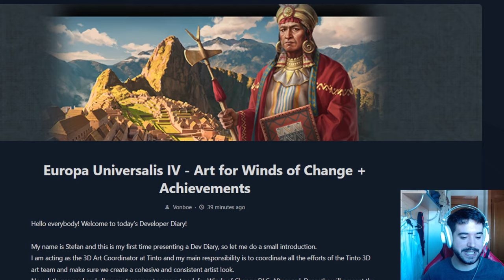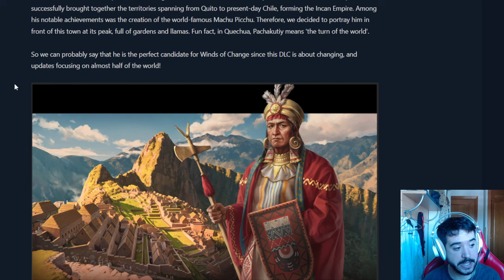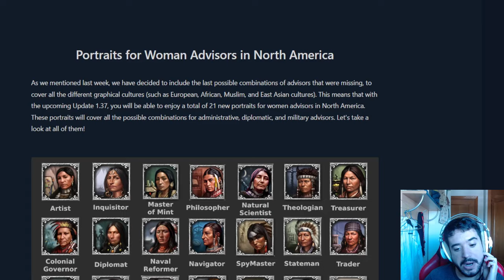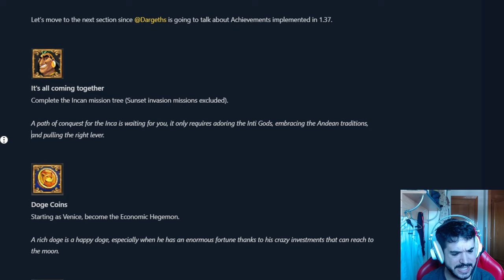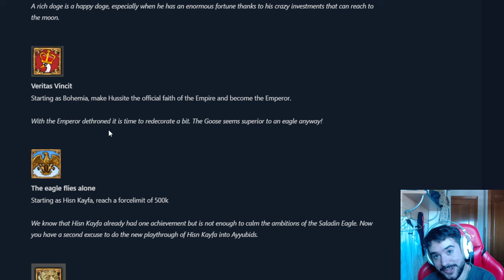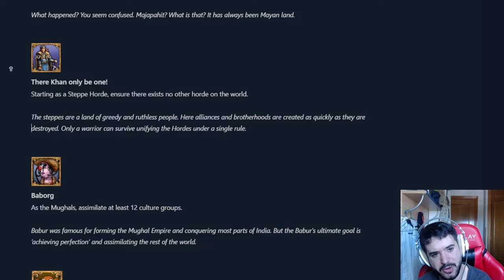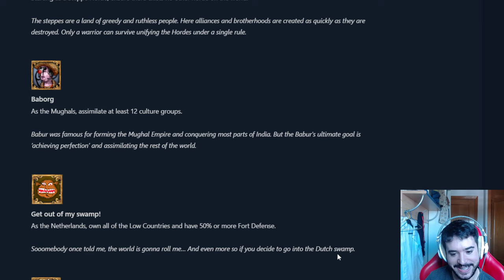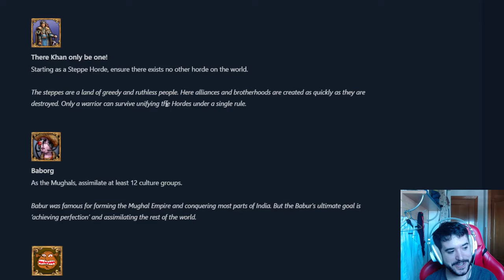LOGROS y ARTE de WINDS OF CHANGE!